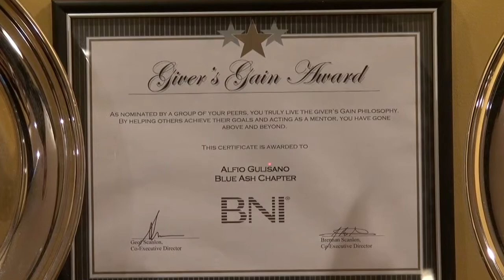Alfio's buon cibo